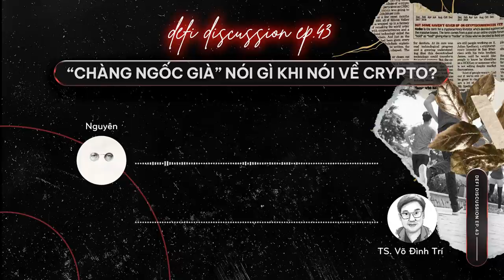DeFi Discussion ep.43: Tiến sĩ Võ Đình Trí (Chàng-Ngốc-Già) nói gì khi nói về Crypto?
Việc chạy bộ và Nghiên cứu, đầu tư Crypto đều là những thứ yêu cầu sự kiên nhẫn, tỉ mỉ và đôi chút độ…“lì”.

Chạy bộ và Crypto đưa con người ta tìm đến những giới hạn mà trước giờ mình cứ nghĩ là hiển nhiên đúng. Vậy ngoài những điều này, crypto và chạy bộ còn có những điểm chung nào?

Trong tập podcast tuần này, cùng lắng nghe những chia sẻ từ Tiến sĩ Võ Đình Trí (hay còn được biết đến với nickname Chàng-Ngốc-Già), để nghe Thầy chia sẻ những trải nghiệm thú vị về Tài chính, Đầu tư và những phong cách sống đầy “healthy và balanced” nhé!!!